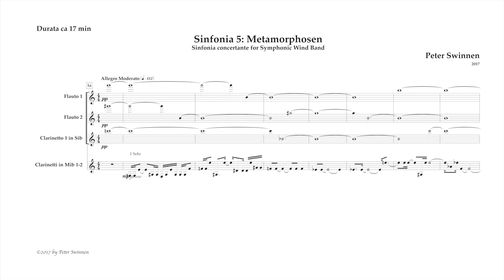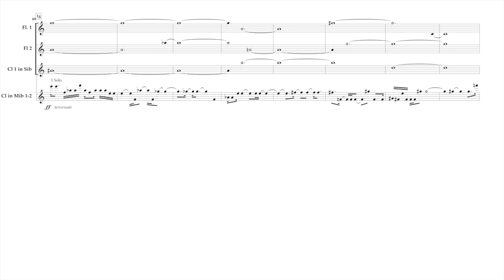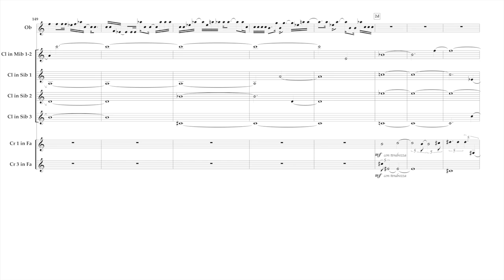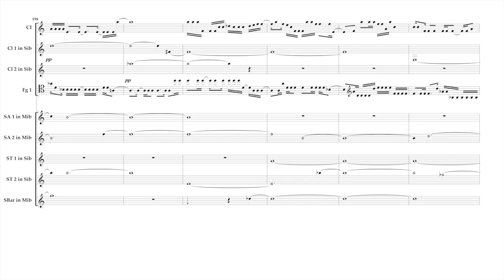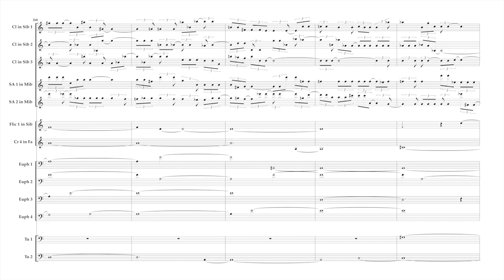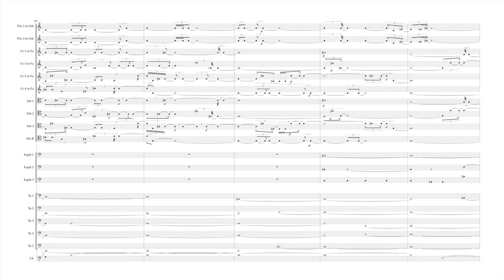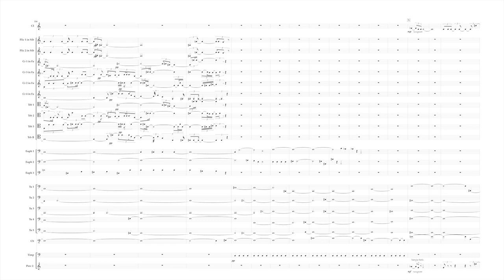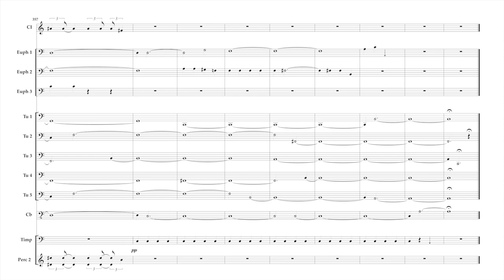Sinfonia V - Metamorphosen, Sinfonia concertante for Symphonic Wind Band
Métamorphoses, ma 5e Symphonie, est le résultat d’une recherche qui me fascine depuis plusieurs années : comment amener de la cohérence dans du matériau musical d’une hétérogénéité prononcée ? Point de départ de cette pièce est l’utilisation de quelques techniques provenant de l’intelligence artificielle : des "algorithmes génétiques" changent ("mutent") des cellules musicales de sorte qu'elles s'éloignent de plus en plus de l'original. Un processus qui peut être perturbé en introduisant un "virus". De cette manière tout le matériau, ainsi différent qu'il soit dans sa sonorité, reste fondamentalement dérivé d'un nombre limité de cellules primitives. Ce qui m'a donné la possibilité de créer du matériau musical très divergent, dont je pouvais quand-même doser le degré de cohérence.
Afin de verser tout ce matériau plus ou moins hétérogène dans une forme cohérente, Métamorphoses utilise un concept très ancien du monde littéraire : des personnages archétypiques interagissent dans des histoires mythiques. Une petite ballade chez Carl Jung nous apprend que plusieurs archétypes peuvent être considérés comme des mutations abstraites d'autant d'aspects de ce qui rend l'homme humain. De même, la représentation du matériau musical comme des "personnages" est connue depuis des siècles. Ce qui a donné la forme pour cette 5e symphonie : 5 mouvements qui se fusionnent et qui racontent autant de phases dans la vie imaginaire du personnage principal.  Par analogie avec Ovide, chaque mouvement est élaboré come une courte "histoire", dans laquelle les personnages secondaires sont des mutations archétypiques mutées du personnage principal. Ce qui donne une forme particulière, ou à l'intérieur des mouvements des matériaux contrastant rentrent en dialogue, pendant qu'au-delà des 5 mouvements une métamorphose progressive des différents ingrédients contrastants se dévoile.
Mais cette symphonie s'écoute aussi comme une pièce en un seul mouvement qui permet à la diversité extraordinaire des instruments du Symphonic Wind Band de se profiler tant qu'en soliste que dans des combinaisons riches en couleurs : un concerto pour orchestre.

Bonne écoute.
Peter Swinnen